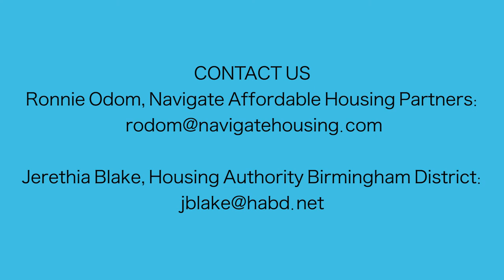WednesdayWisdom with Ronnie: A Conversation about FSS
FSS Conversation. This week, Ronnie talks to Jerethia Blake. She is the FSS Coordinator for the Housing Authority Birmingham District.